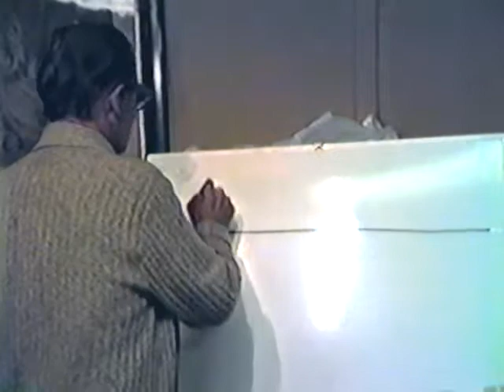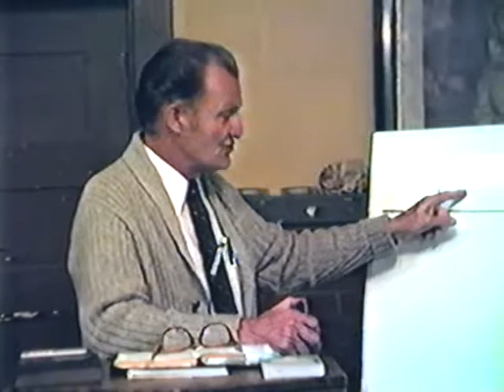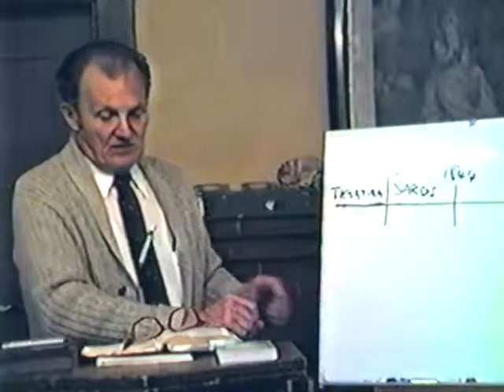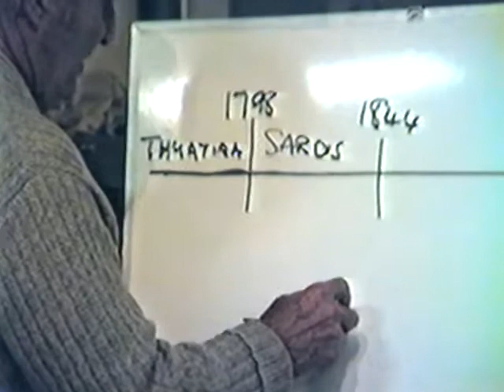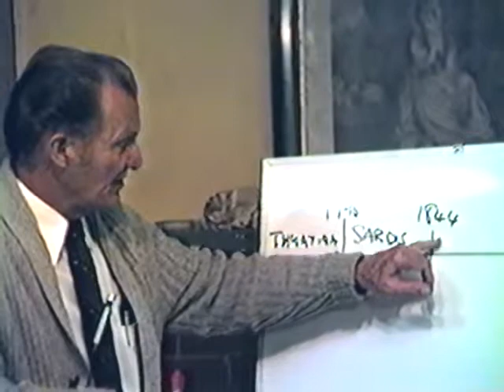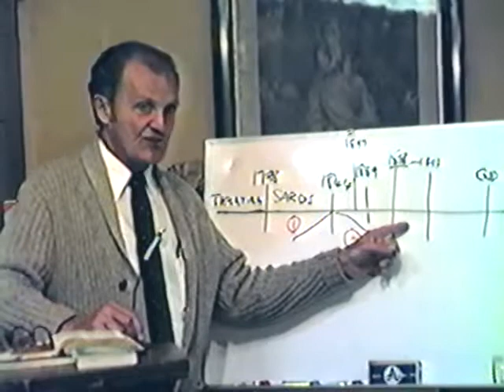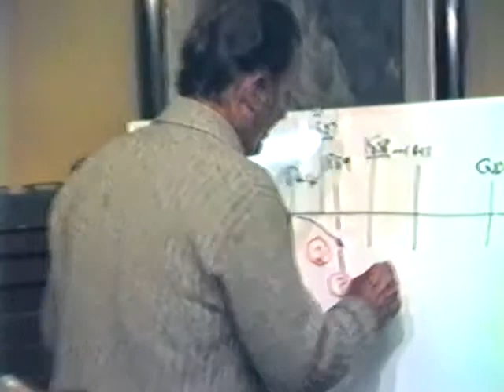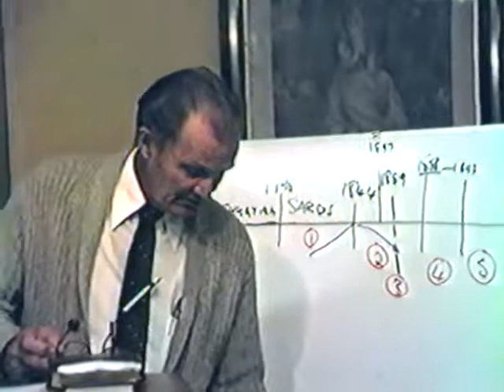1984 - History of the Laodicean Message 05 - Fred Wright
This study considers the prophecy of Daniel 8:14, and it's promise that the sanctuary truths which bring to view the final purification and perfection of the saints, will not be completely lost again. He traces some of the history of the rise of the three angels messages (Rev. 14:6-12), and how the living gospel was almost buried after the Laodicean condition set in.